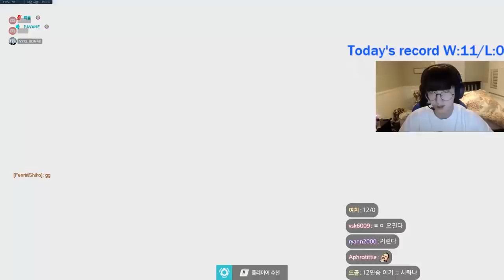11연승이 깨지려는 그 때,